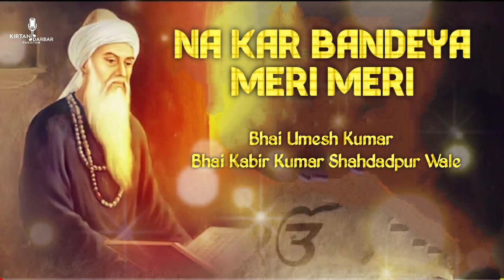Na Kar Bandeya Meri Meri - Bhajan - Bhai Umesh Kumar & Bhai Kabir Kumar Shahdadpur Wale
Bhajan : Na Kar Bandeya Meri Meri
Rendition by : Bhai Umesh Kumar & Bhai Kabir Shahdadpur Wale